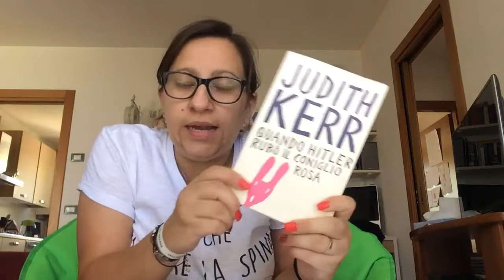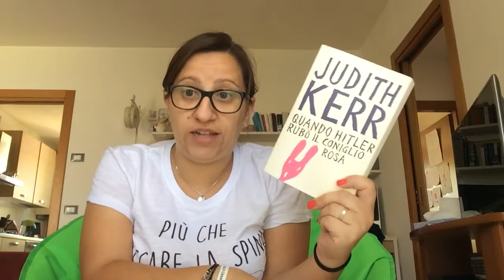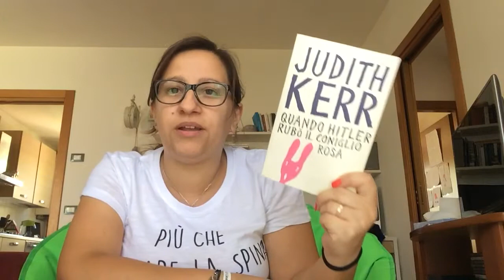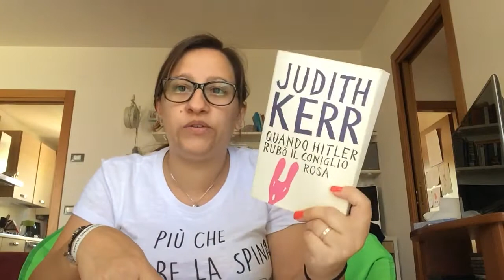Libri: Quando Hitler rubò il coniglio rosa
Ultima fantastica lettura!

Quando Hitler rubò il coniglio rosa